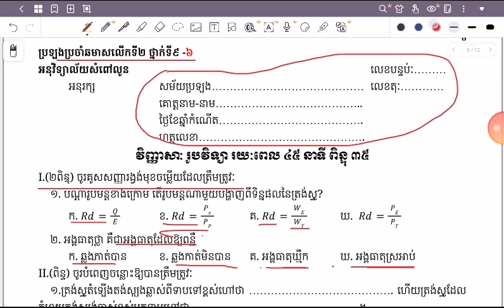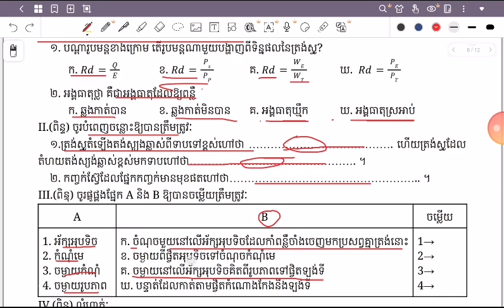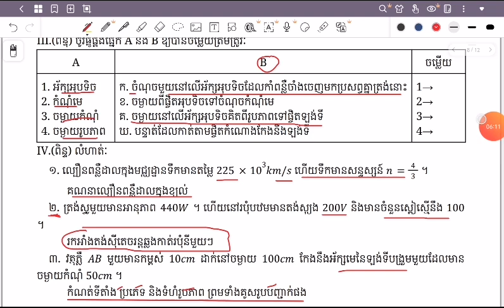វិញ្ញាសារូបវិទ្យាទី៦ ត្រៀមប្រឡងឆមាសទី២ និងឌីប្លូម